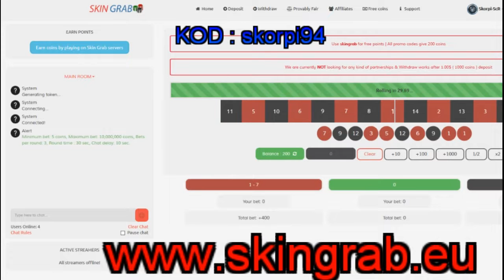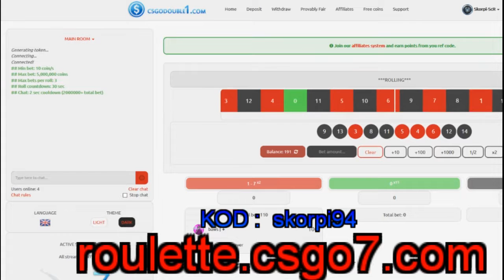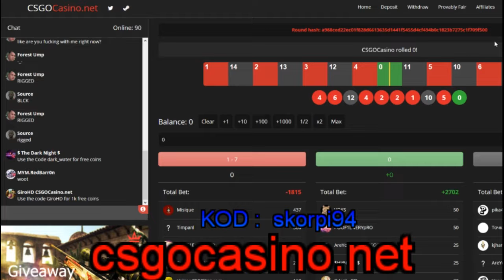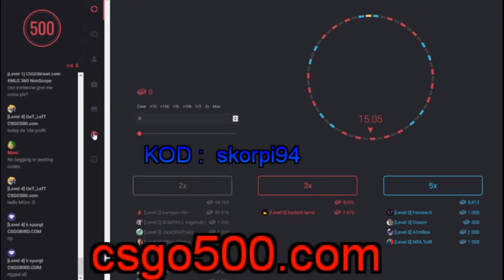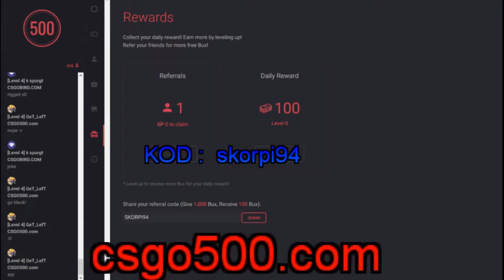Jak zarobić darmowe skiny do CS:GO #10 Powodzenia:)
Muzyka z Intro - Papa Roach - Falling Apart
roulette.csgo7.com   KOD : skorpi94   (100 betów żeby odebrać skin)
csgocasino.net     KOD : skorpi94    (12 betów przed wybraniem itemków)